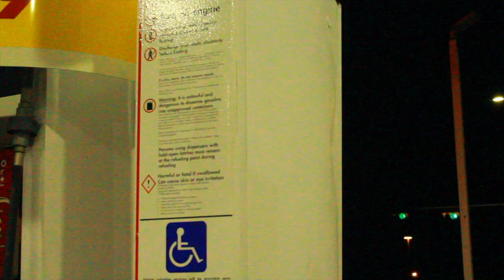Yungheze - "Cigarz" (Official Video)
"Cigarz" Official Video Produced By IamTash Shot By Dae Dae Edited By Yungheze